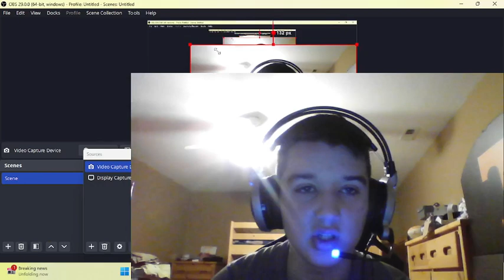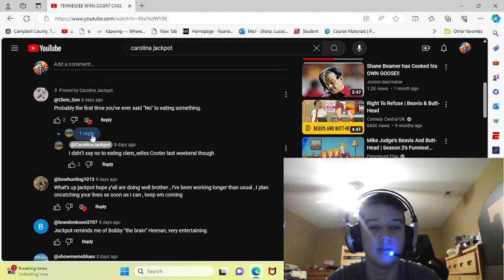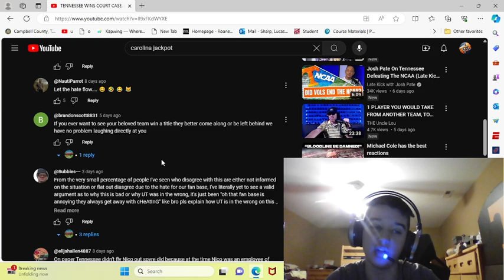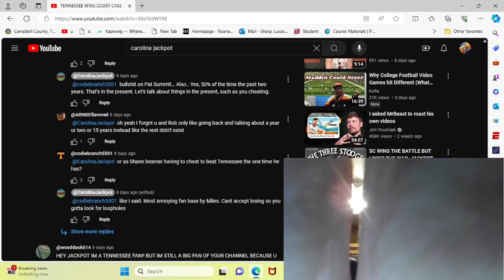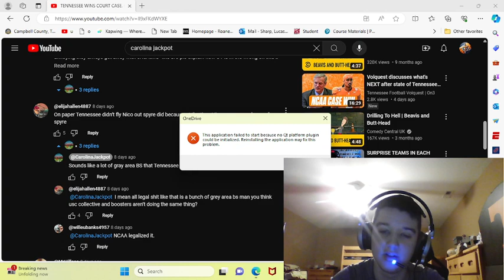Carolina Jackpot Tennessee court case reaction